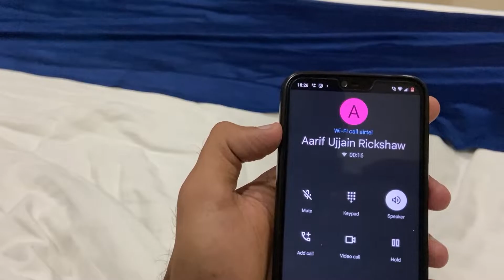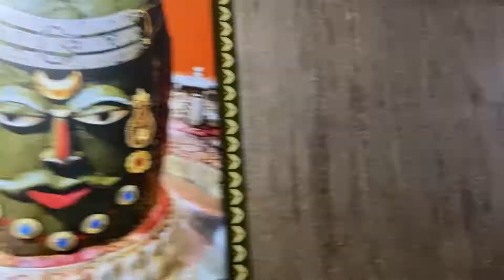Mahakaleshwar Mandir Darshan At Midnight | Vlog Part 2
Hello Everyone Hope You Guys Are All Good. I hope you enjoyed this video

hit likes.